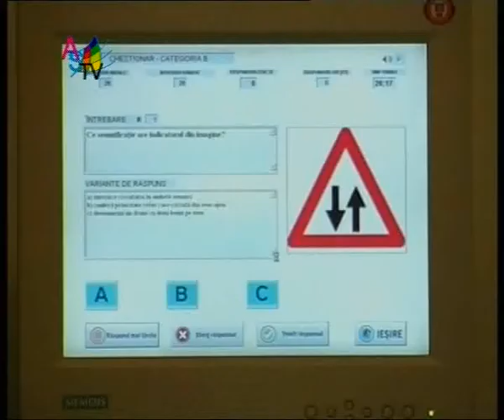Alegeti presedintele 27 10 clip12